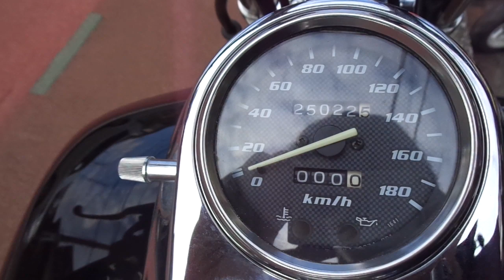エリミネーター250V 2006年 中古車 バイクショップ名:アットバイク